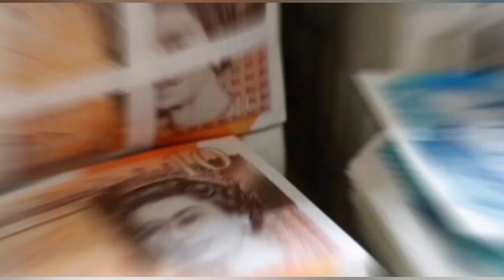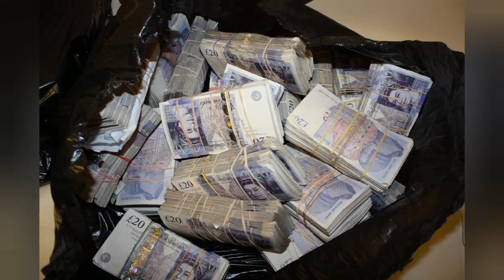Lèâked! British journalist èxpósés Mahama on £50,000 bribe to híde his sècrét & cocoa smúgglìng